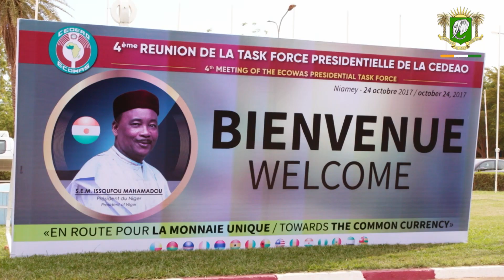Arrivée du PR à Niamey pour la réunion sur la monnaie unique de la CEDEAO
Le Président de la République, Son Excellence Monsieur Alassane OUATTARA, est arrivé à Niamey (Niger), ce lundi 23 octobre 2017, pour prendre part, à la quatrième réunion du Groupe de Travail sur la monnaie unique de la Communauté Economique des Etats de l’Afrique de l’Ouest (CEDEAO).

Le Chef de l’Etat a été accueilli à sa descente d’avion par son homologue nigérien, Son Excellence Monsieur ISSOUFOU Mahamadou.

Après l'exécution des hymnes et les honneurs militaires, le Président de la République, dans la déclaration faite à la presse, s'est dit heureux d’être dans la capitale nigérienne, à l’invitation du Président ISSOUFOU, en vue de participer à cet important sommet qui traitera des questions monétaires de la CEDEAO.
Il a par ailleurs, saisi cette occasion pour présenter ses condoléances et exprimer sa compassion à son homologue et au peuple nigérien, suite à l’attaque terroriste qui a occasionné le décès de 13 Gendarmes, le 21 octobre dernier, dans le Sud-Ouest du Niger.

Notons que la quatrième réunion du Groupe de Travail sur la monnaie unique de la CEDEAO se tiendra ce mardi 24 octobre 2017, au Palais des Congrès de Niamey. Elle verra la participation des Présidents du Niger, du Ghana, du Nigéria, du Togo et de la Côte d’Ivoire et sera consacrée à l'examen de la feuille de route définissant les conditions de création de la monnaie unique.